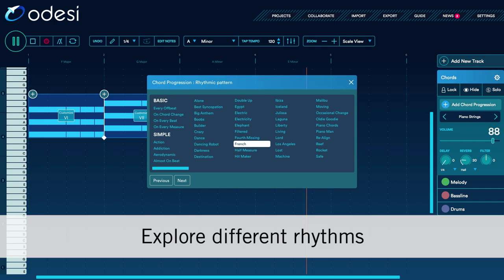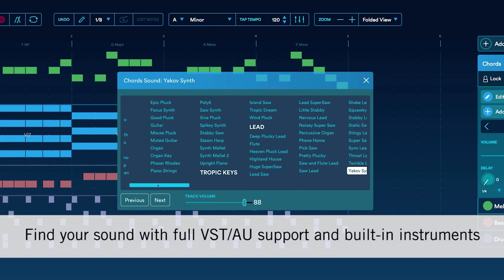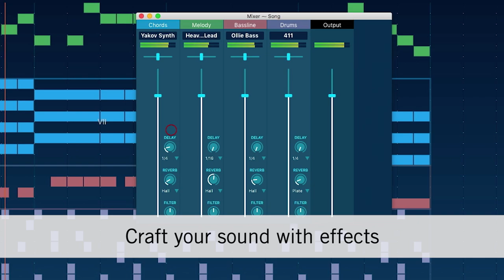Odesi 2.0 - OFFICIAL music composition software made by Mixed In Key